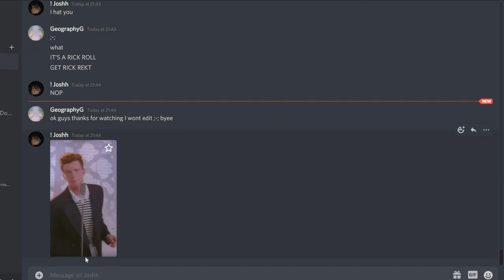Rick Rolling my friend on discord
Hi I'm GeographyGamer Iol nice rick roll

add a "1" so your friend can't see what it is.